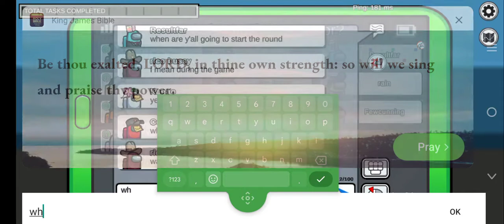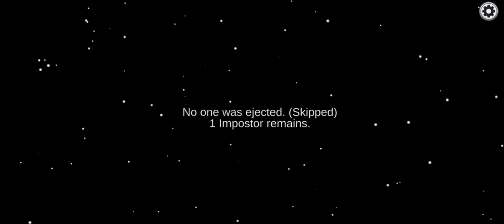AMONG US GAME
Playing among us  super cool